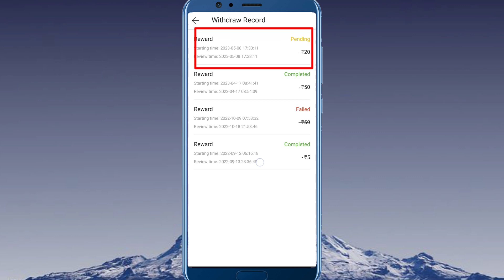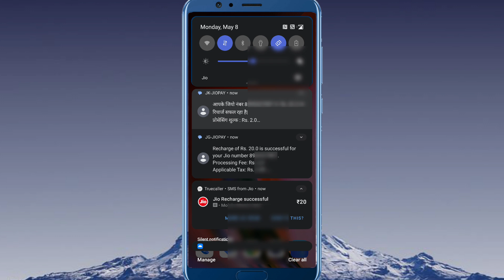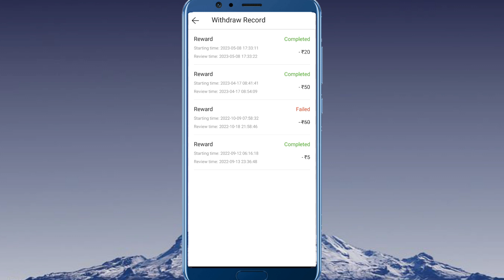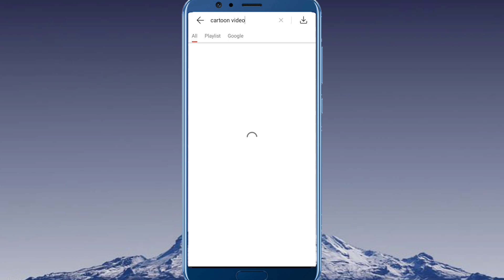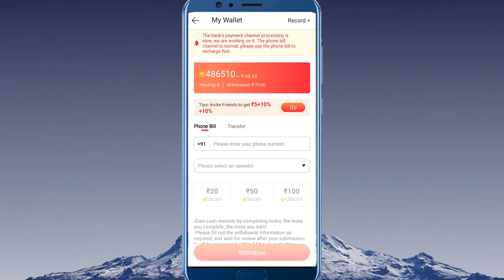Free Mobile Recharge App 2023 || Free Mobile Recharge Kaise Kare || Free Jio Recharge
free recharge app airtel
free recharge app jio
free recharge app jio 2023
free recharge app new
new free mobile recharge app 2023
mobile recharge app cashback
airtel free recharge 2023
airtel free recharge 2023 today
recharge app
recharge app earn money
recharge earning app 2023
free recharge earning app 2023
free mobile recharge earning app 2023
how to free recharge jio sim
free dth recharge kaise kare
airtel dth me free recharge kaise kare
free me dth recharge kaise kare
game khel kar recharge kaise kare
game khel kar recharge kaise kare 2023
game khel kar mobile recharge kaise kare 2023